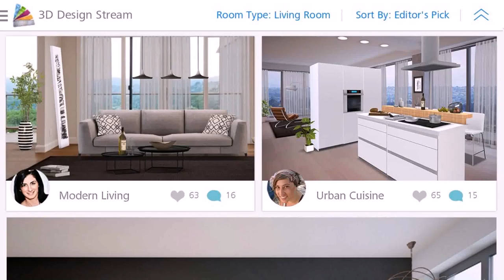How To Interior Design Your Home In India (see description) (see description)